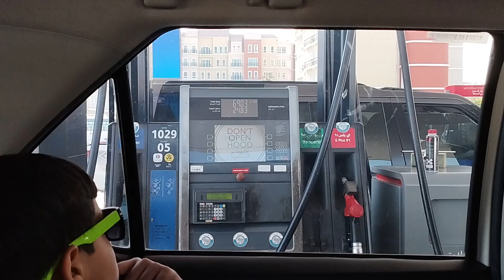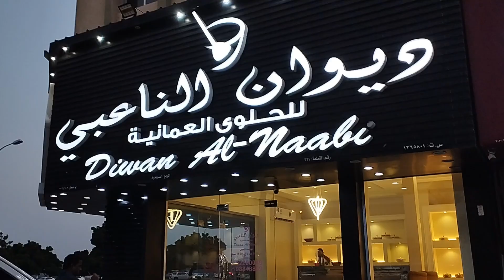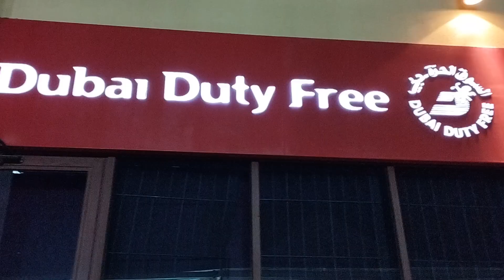Dubai To Oman